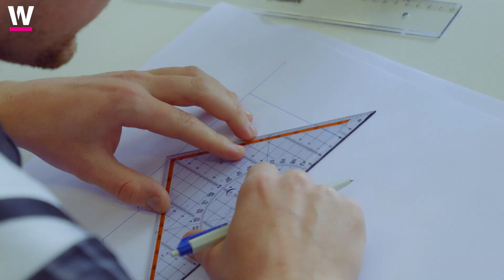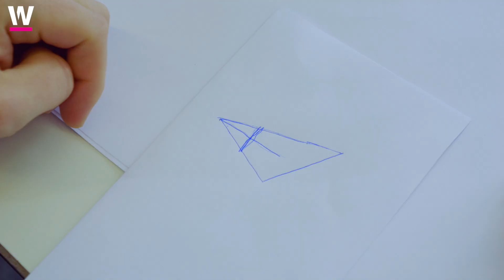Cosplay, Anime, Manga – Marco bastelt sich einen Charakter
Marco bastelt sich einen Charakter – und schneidet sich dabei selbst ins Bein.

Nico schickt Marco diese Woche zum Cosplay-Atelier nach Bremgarten. Der Verein wurde 2017 gegründet und ist der grösste seiner Art in der Schweiz.

Beim Cosplay versuchen Fans von Anime, Manga, Videospielen, Comics, Charaktere möglichst originalgetreu, durch Kostüme und Verhalten, nachzustellen. Für welchen Charakter, dass sich Marco entschieden hat, erfährst du im Video.

Schweiz Vereint:
Mit über 100'000 Vereinen ist die Schweiz DAS Vereinsland schlechthin. «Schweiz Vereint» zeigt die Vereinsaktivitäten ungefiltert und mit viel Humor. In actionreichen und emotionsgeladenen Episoden nehmen die beiden Moderatoren Nico Franzoni und Marco Gurtner die Zuschauenden auf eine Reise in jeweils zwei aussergewöhnliche Schweizer Vereine. Die Moderatoren versuchen sich ohne viel Vorbereitung gleich selbst als Vereinsmitglieder und stossen dabei immer wieder an ihre Grenzen. So kann aus Genuss Verzweiflung werden und umgekehrt.